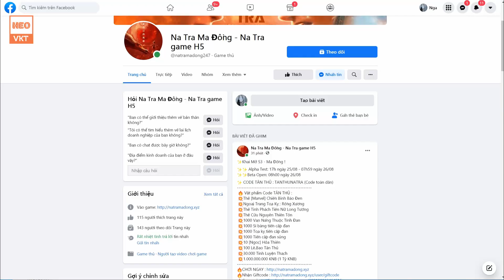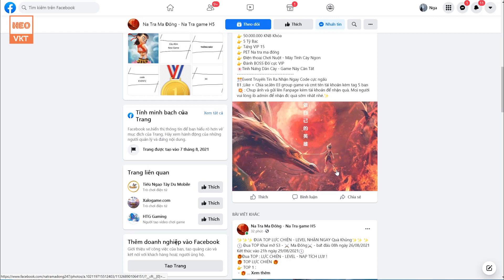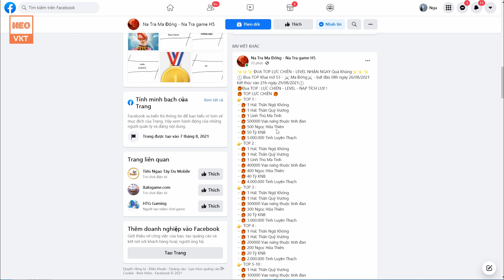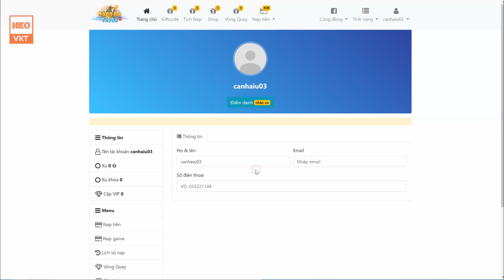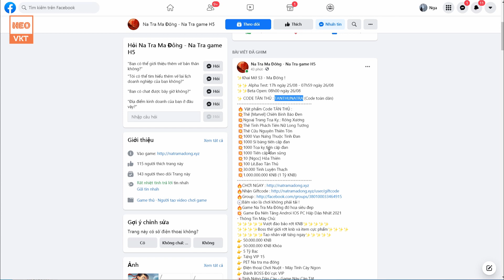GAME 733: NaTra Ma Đồng OPEN S3 - 8H 26/8 (IOS,Android,PC) | 1,5Tỷ KNB + Vip15 - Tướng SSSSR[HEOVKT]